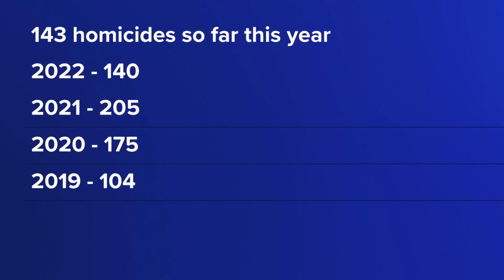Columbus group working to reduce homicides in 2024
Mothers of Murdered Columbus Children is now launching a new effort called “Under Triple Digits.”